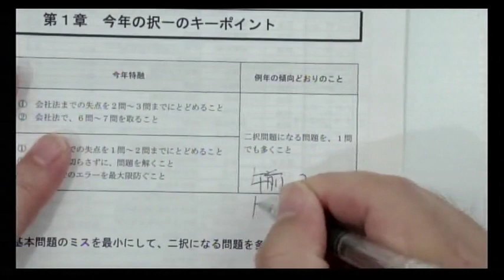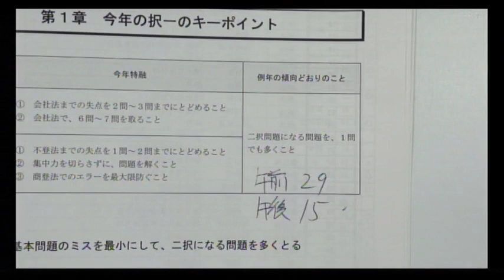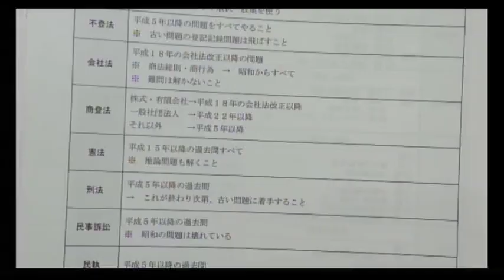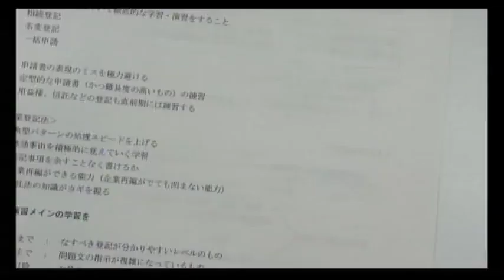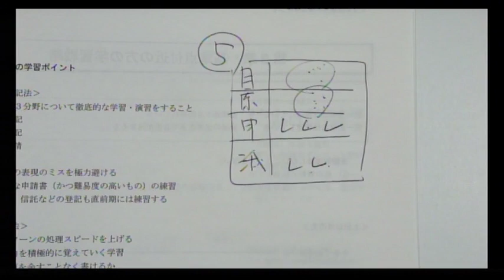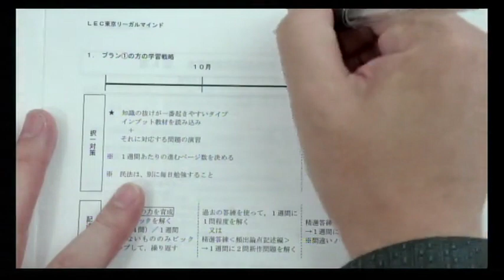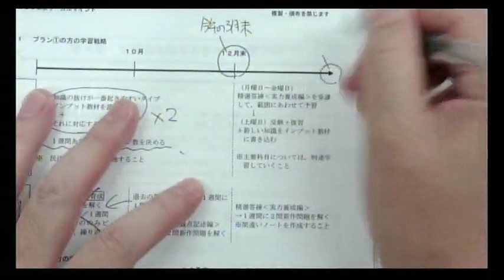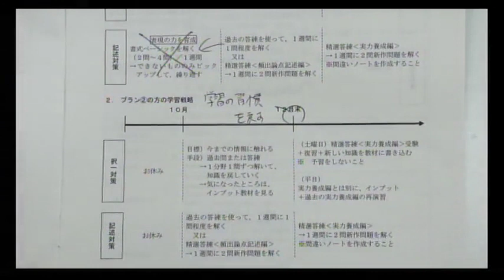【司法書士試験対策】根本講師による「本試験傾向から見る！基準点付近の方の学習戦略～近時の傾向の変化+お勧めの学習戦略～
このガイダンスでは、根本講師が基準点付近の方の今後の学習法をアドバイスしています